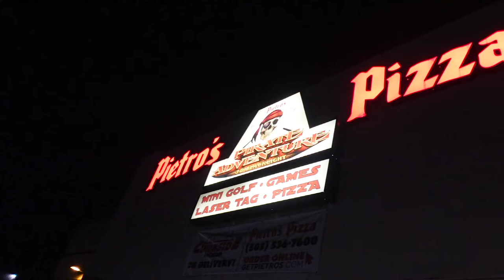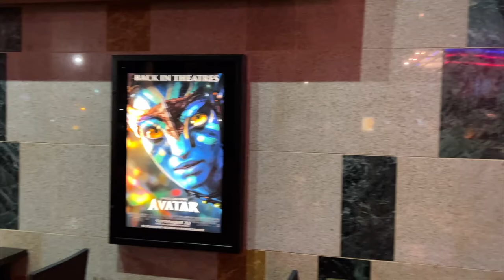Pietros Pizza & Watching Barbarian at Century Theaters | Hector's Life Vlogs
Join my wife, our daughter and I as we head over to Pietros Pizza for some pizza and wings! After we head over to Century Theaters to watch "Barbarian". I hope you guys enjoy the vlog!

Camera Gear:
Sony A7S III
Sony FE 20mm 1.8 G Lens
Sony ZV-1